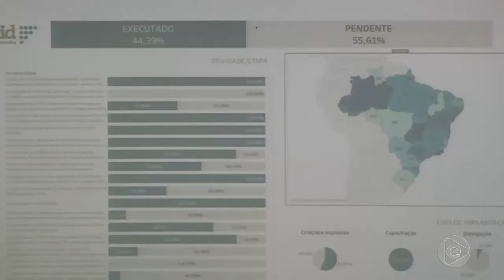Jornal Em Tempo (31.05.2019) 2º Bloco